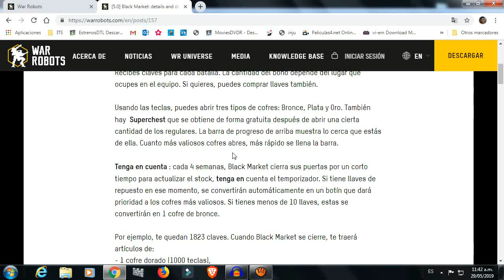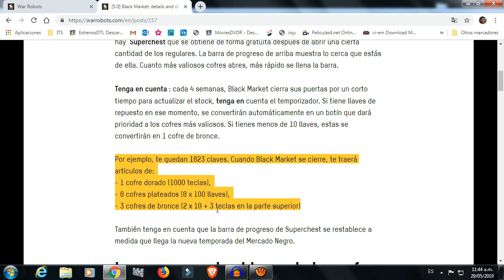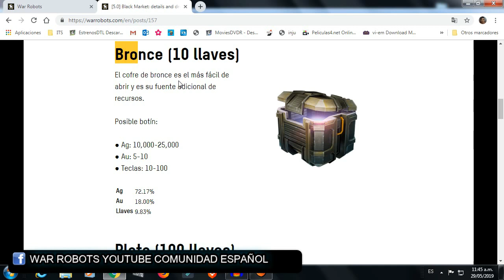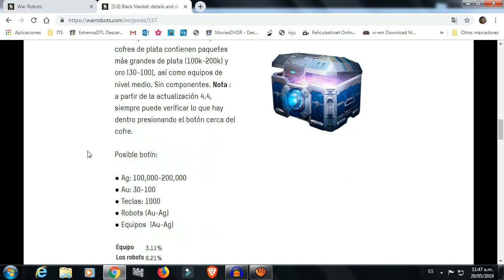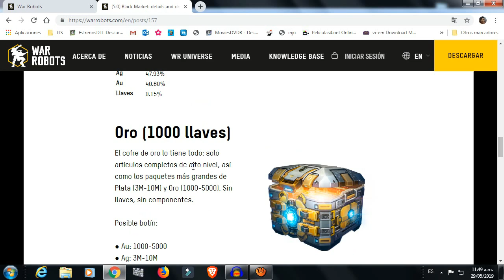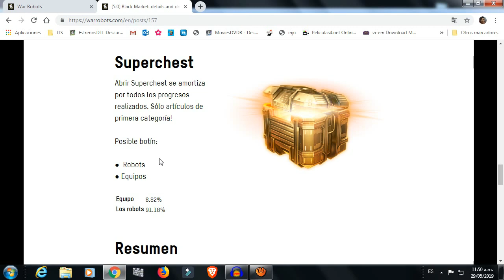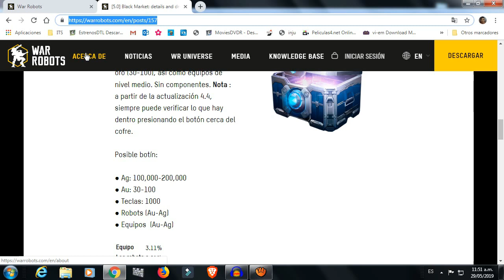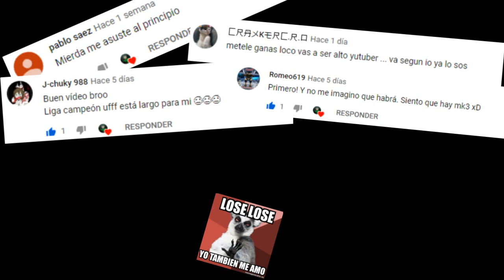Cofres Mercado Negro - Algoritmo #2 | PRISFOR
Nota : a partir de la actualización 4.4, siempre puede verificar lo que hay dentro presionando el botón cerca del cofre.

formulario